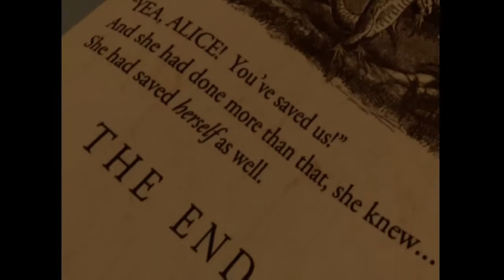The Nightmare mode before Christmas (AMA) Finale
After 18 gruelling days, I finish Nightmare mode and literally before Christmas.